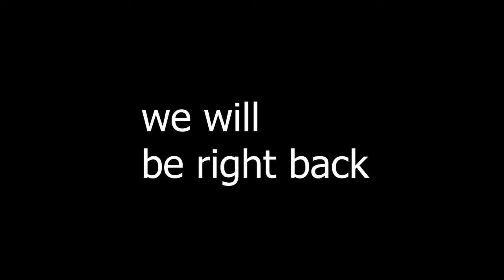HIS HEAD EXPLODED... ||people playground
THE LAST FEW DAYS...
THE FUTURE IS HERE.
THIS IS NUTS HIVE GAMES IN MINECRAFT

ill try my best to reply.

twitter. @BluebustYt